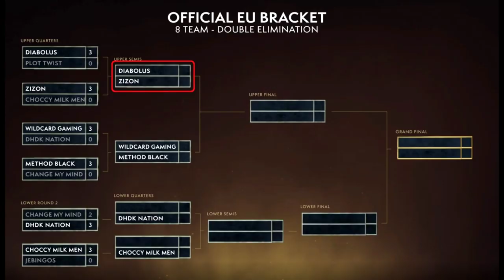WoW Arena EU Summer Cup #2 Day 1! WoW Championship!